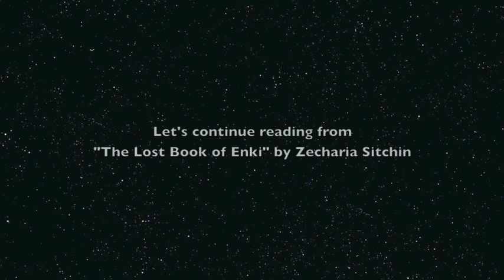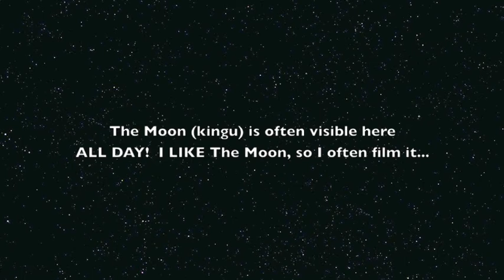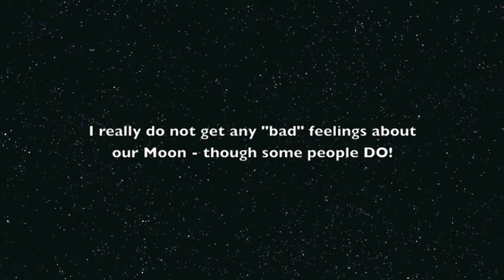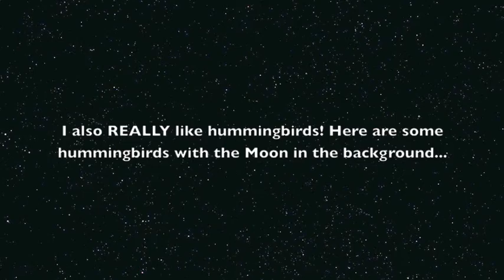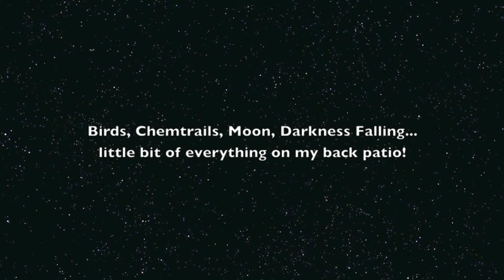Lost Book of Enki Zecharia Sitchin Reading Pt 3 Annunaki Come in Search of Gold Prepare to Mine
I urge you to read this book in its entirety, as it gives a very easy to digest and interesting summation of :
1. How our Solar System came into its current configuration

2.  Who are the Annunaki?  Why did they come to Earth?  What did they seek?

3.  What were the personalities, motivations and interrelationships of the Annunaki?

4.  What was the culture of the Annunaki like upon their arrival?

5.  What was the Earth like back then?

6.  How did the Annunaki organize the Earth and explore its resources?

7.  How did they decide to create "slaves" to assist in the mining and movement of gold from Earth to Nibiru?  Was this an easy decision for them?  Had they done such a thing before?

8.  Once the Annunaki began to experiment with the life forms on Earth, AND to bring many life forms, plants and such from Nibiru, how did the relationships between slaves and masters evolve?

9.  And, accepting that the Humans, in their current form, were (and are) the "creation" of these Annunaki, can we visualize a group of advanced individuals whose personalities, tendencies and shortcomings MIRROR our own, such as to see the concept of "created in their image" come into focus?

10.  And lastly -- given what we learn about the Annunaki and our history WITH them, is it LIKELY that they might return?  And should such a return become reality, are there any potentially DANGEROUS consequences of an incoming Nibiru with possibly hostile Annunaki residents?

This is the completion of the second tablet which I began in my earlier video -- this reading takes us into the Fifth Tablet.  If you do not wish to listen to the video, but trust MY summary, I will be glad to send you a copy of my breakdown of the events.  :)

There ARE some "racy" bits in this reading -- so be forewarned.  Nothing terribly naughty, but just some activities which may not be suitable for children of tender years.